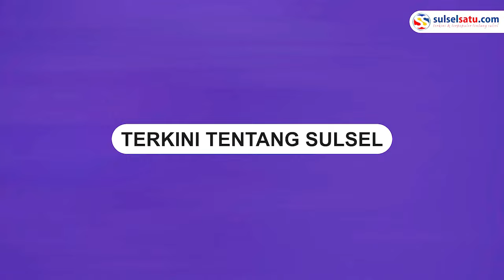Warga Bakar Gubuk Milik Penambang Ilegal di Lereng Gunung Gede Pangradin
Sejumlah warga membakar puluhan gubuk milik penambang ilegal.

Tambang ilegal itu berada di lereng Gunung Gede Pangradin.

Video ini terjadi di Desa Pangradin, Jasinga, Minggu (12/11/2023) lalu.

Diketahui, penambangan ilegal itu merusak lingkungan dan membuat air yang dikonsumsi warga menjadi keruh.
Video terkini dan terbaru..